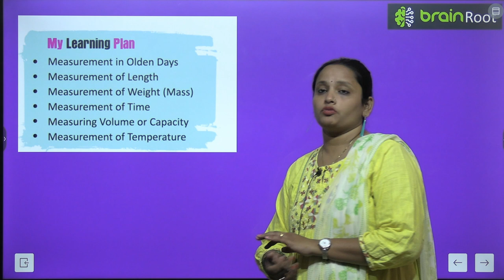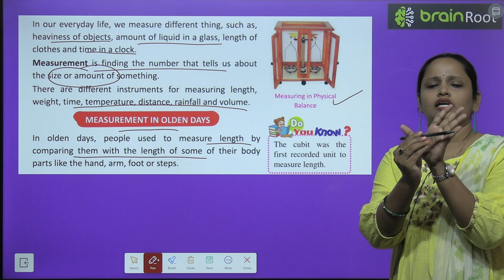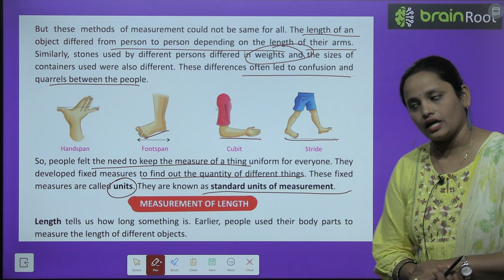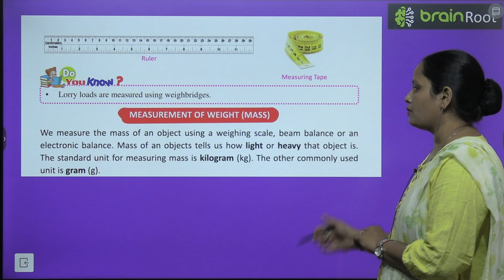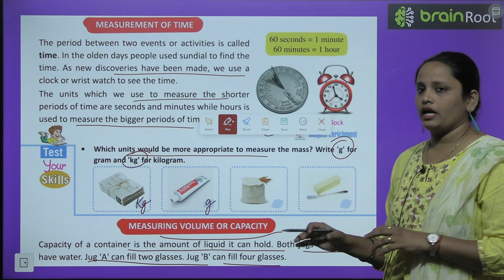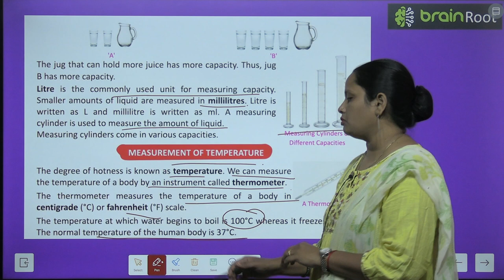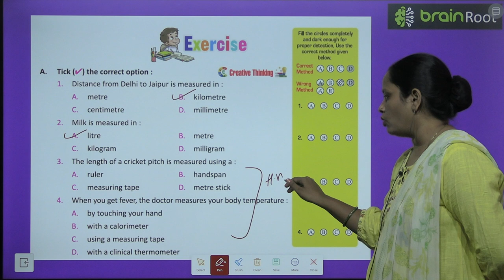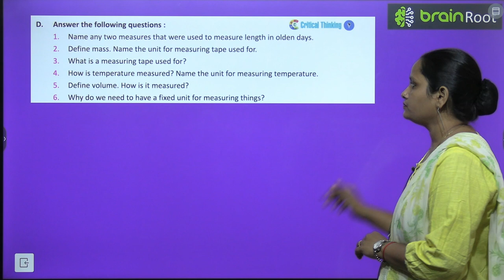BRAIN ROOT SCIENCE CLASS 3 CHAPTER 10 MEASUREMENT